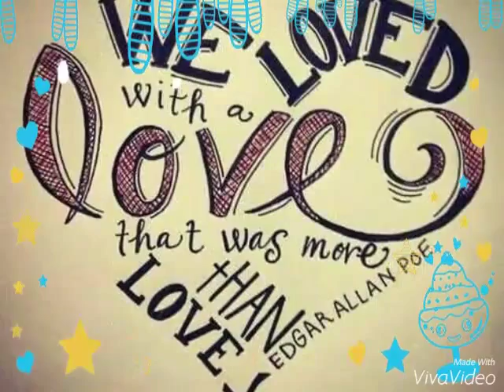When i see her smile 💕💕❤❤😍😘